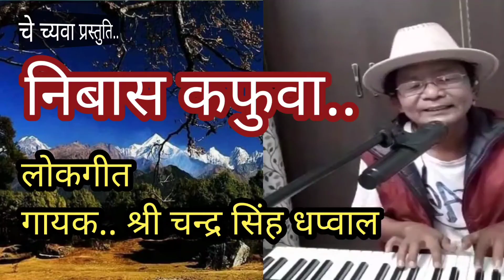निबास कफुवा..लोकगीत, गायक श्री चन्द्र सिंह धप्वाल। Feel Johar